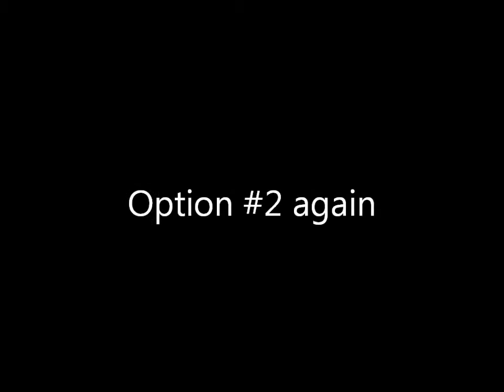Rose AgilityHBIC round 2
Thanks for keeping us till round 2!